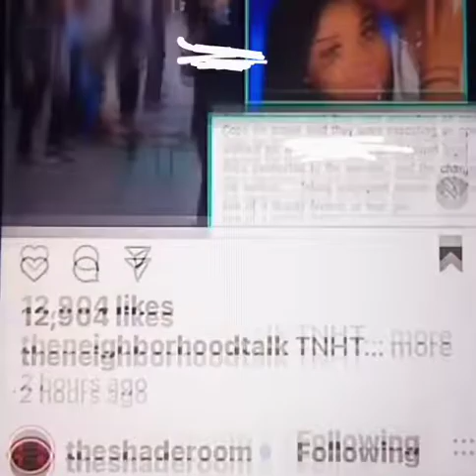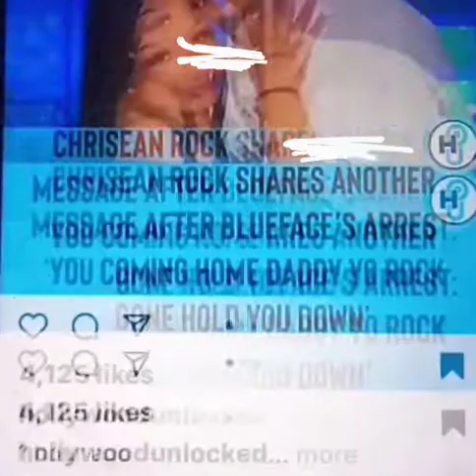BREAK NEWS: BLUE HAS BEEN ARRESTED FOR ATTEMPT OF..ON THE STREET OF VEGAS. CHRISEAN WATCHED ARREST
ALLEGEDLY. BLUE FACE WAS ARRESTED ON THE STREET OF VEGAS